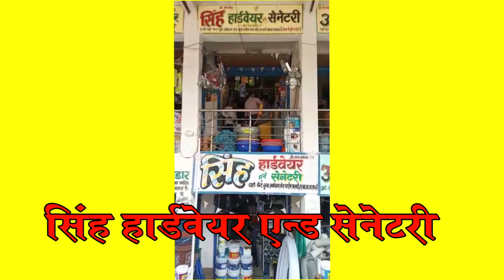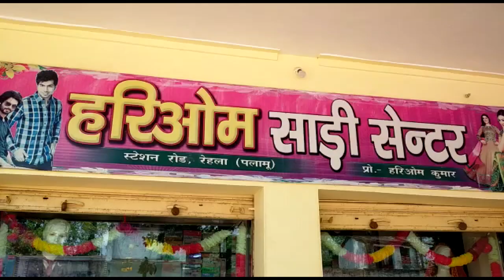ठेकेदारों ने किया शौचालय निर्माण में घोटाला-- जंगली नीलगायो ने लगाए गए वृक्ष को नष्ट किया l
1-भावनाथपुर  प्रखंड में बनरहे शौचालय में घोर लापरवाही देखा जा रहा है. बता दें कि भवनाथपुर प्रखंड से 5 किलोमीटर दूर असनाबाध गांव में ठेकेदारों द्वारा शौचालय बनाया जा रहा है.उसमें दो नंबर का ईट तथा घटिया किसीम का बालू  का उपयोग किया जा रहा है .लाभुकों ने बताया कि शौचालय का ऊंचाई  बहुत ही कम है तथा उसका गड्ढा डेढ़ से दो फिट  और सिलाप बहुत कमजोर है जो कभी भी   टूट कर गिर सकता है और शौचालय का गेट टीना का है एवं  नाजुक एवं काफी कमजोर है ग्रामीणों ने काफी दुख प्रकट की है की अगर सरकार द्वारा मिल रहे शौचालय को सही तरीके से नहीं बनाया जा रहा है और जब हम लोग अपने से बनाने  के लिए मांग करते हैं तो बहुत  कागजात का समस्या बताई जाती है।अगर  सही तरीके से  शौचालय नहीं बनी तो सरकार का पैसा व्यर्थ है शौचालय कभी यूज़ नहीं किया जा सकता है. यह प्रधानमंत्री कि महत्व कान्छी  योजना हैं इसमेँ लुट खसोट कर सरकारी योजना का बन्दर बांट किया जा रहा है।
2-गढ़वा जिले के भवनापुर प्रखंड क्षेत्र अंतर्गत कैलान गांव के उपेंद्र यादव के खेत में मनरेगा के तहत फलदार वृक्षारोपण की गई थी. जो जंगली जानवर जैसे नीलगाय रात्रि में आकर सभी लगे वृक्ष को नहस्त तहस कर बर्बाद  कर डाला. खेत में फलदार पौधा लगभग 1 एकड़ में   लगाए गए थे. जो फलदार पौधा करीब 120 था जिसमें लगभग 60 पौधा जंगली नीलगाय ने खा गया और बर्बाद कर दिया . उपेंद्र यादव ने बताया कि मनरेगा द्वारा योजना  लाखों रुपया की है .जो हमने अपने भूमि पर 1 एकड़ में फलदार पौधा लगाए थे जिसमें सभी पौधे को जी जान से मेहनत करते थे समय-समय पर  आहार जैसे जल एवं देखभाल करते थे